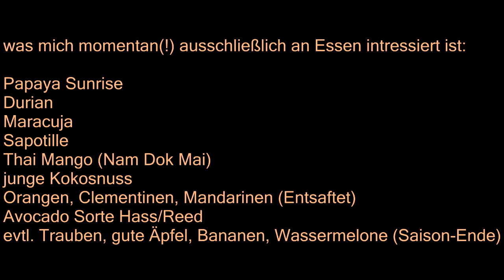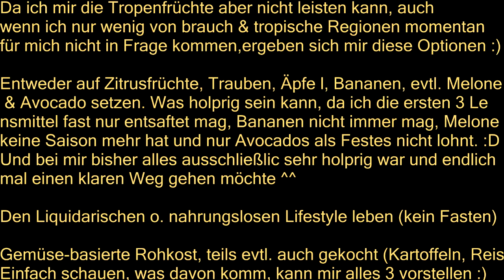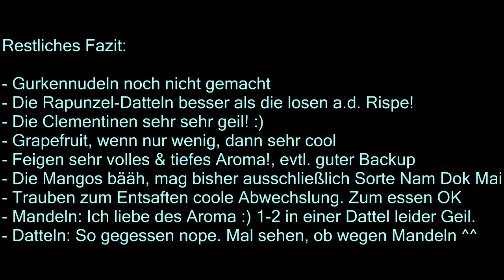Food Haul Frutarian-Vegan inkl. Fazit